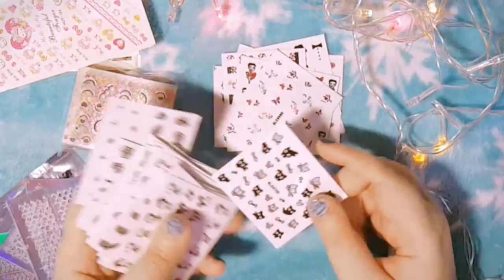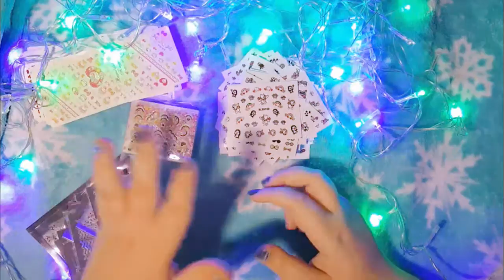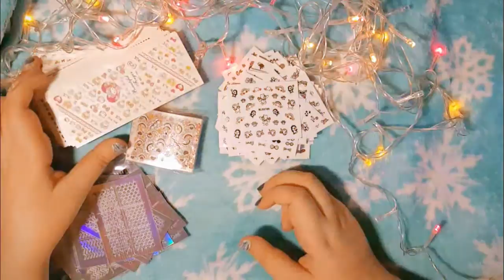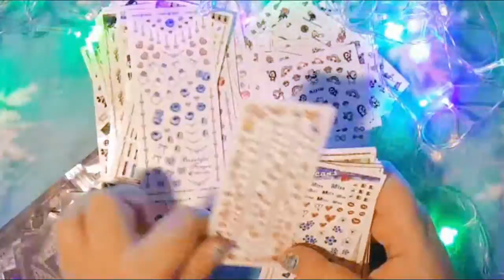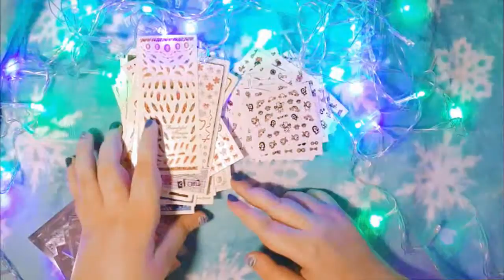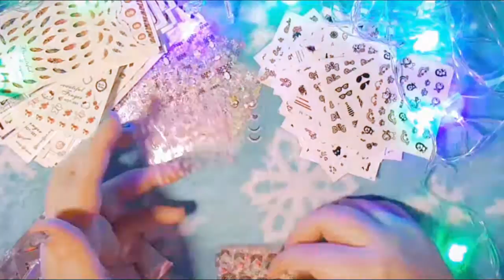ALIEXPRESS #8 / наклейки для маникюра